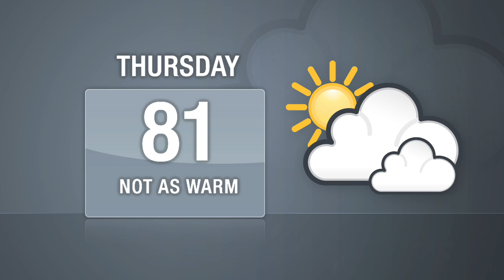DNAinfo Manhattan News Update (Apr. 8, 2010)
New Yorkers were out in force yesterday enjoying the record-breaking 90-degree temperatures, a retaining wall on the Upper West Side collapsed onto the street and cars below, and the Yankees made up for their dismal opening night performance earlier this week with an extra-inning win last night against the rival Red Sox.